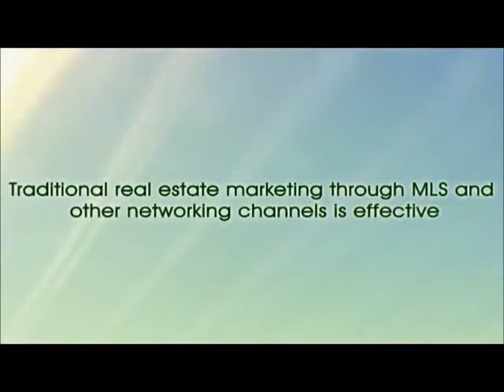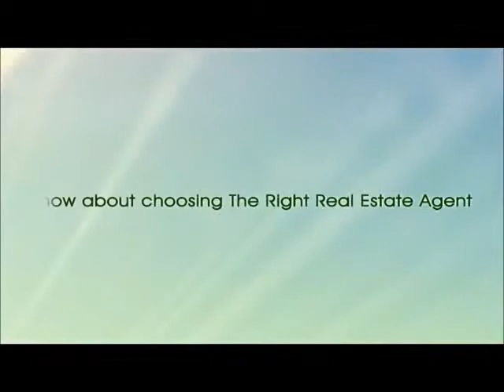How to Choose the Right Realtor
Here are 3 important tips to keep in mind when you are searching for a Real Estate agent.

To search for homes for sale in SW Riverside County, including Temecula, Murrieta, Menifee, Wildomar, and Winchester,

Christine Kepp & Carol Heksem
Kepp & Associates Real Estate